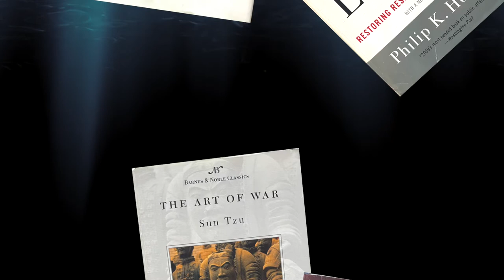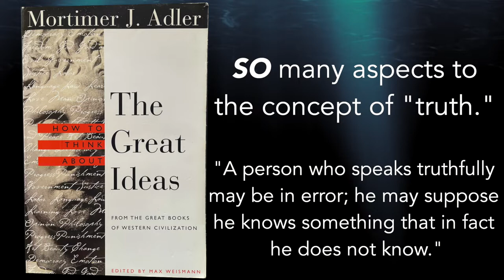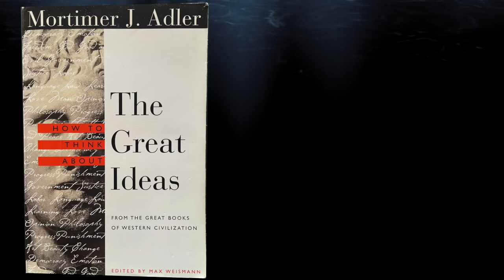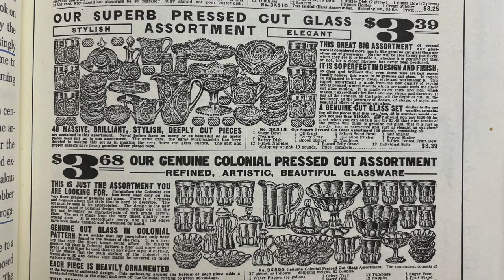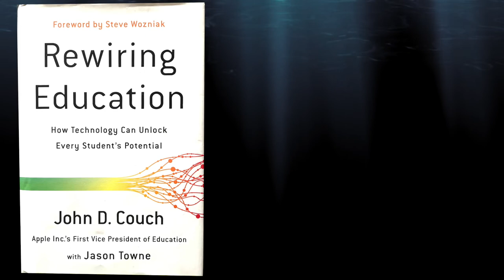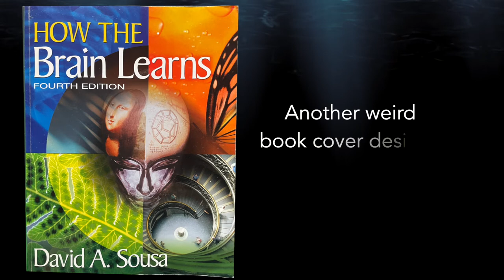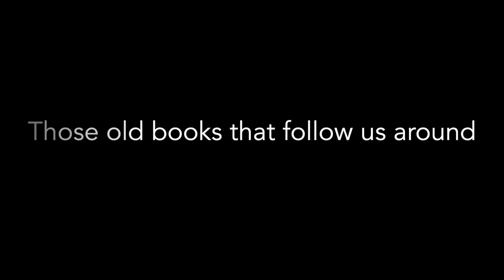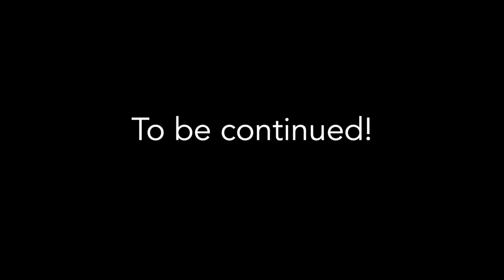Another book review: Non-fiction, non-aviation, just thoughts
So I read more books... and I'm trying not to stop.

How to Think About The Great Ideas- Mortimer J. Adler
All Consuming Images- Stuart Ewen
Creative Schools- Ken Robinson and Lou Aronica
Rewiring Education- John D. Couch with Jason Towne
How the Brain Learns- David A. Sousa
Ken Marschall's Art of Titanic- Rick Archbold
Life Without Lawyers- Philip K. Howard
The Art of War- Sun Tzu, translated by Lionel Giles

0:00 Weird intro as usual
1:13 How to Think About the Great Ideas
7:41 All Consuming Images
11:57 Creative Schools
14:27 Rewiring Education
15:49 How the Brain Learns
17:44 Ken Marschall's Art of Titanic
19:59 Life Without Lawyers
21:35 The Art of War